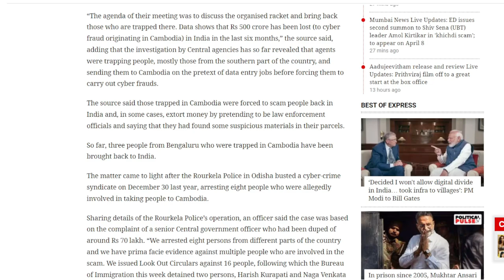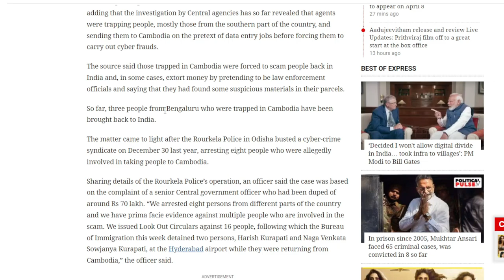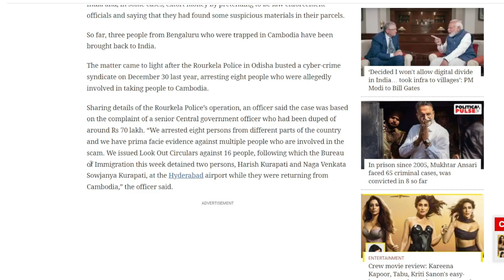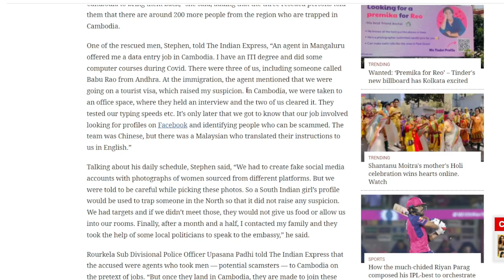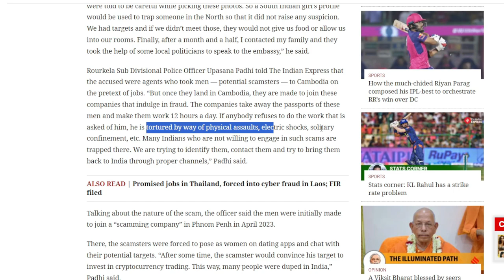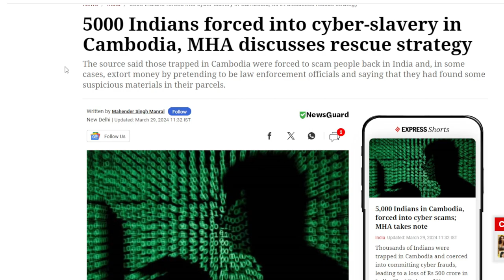Cambodia में 5000 से अधिक भारतीयों को Cyber Slavery के लिए मजबूर किया गया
It is reported that more than 5,000 Indian nationals are detained against their will in Cambodia and coerced into perpetrating cybercrimes against their relatives back home. According to government estimates, within the last six months, fraudsters in India are believed to have defrauded at least Rs 500 crore of individuals.

To devise a plan to save the Indians stranded in Cambodia, the Ministry of Home Affairs (MHA) convened earlier this month with representatives from the Ministry of External Affairs (MEA), the Ministry of Electronics and Information Technology (Meity), the Indian Cyber Crime Coordination Centre (I4C), and other security specialists.